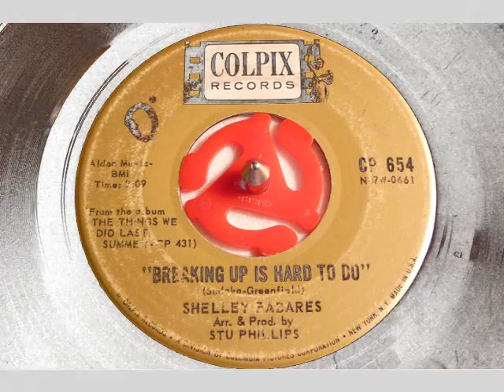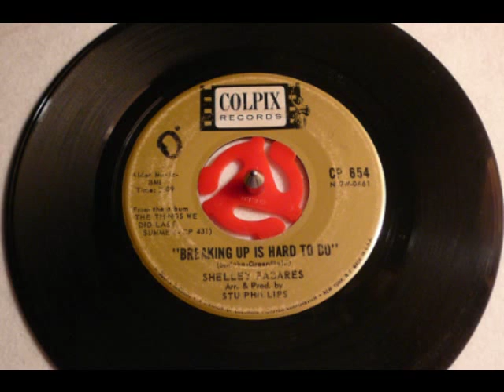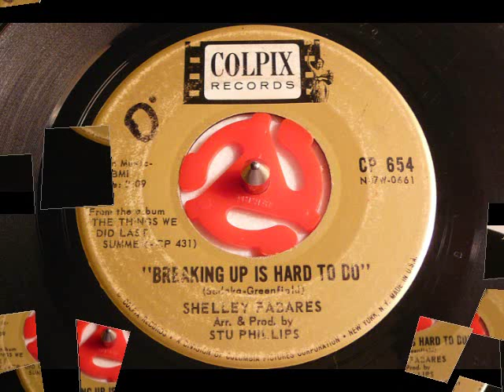45's - Breaking Up Is Hard To Do - Shelley Fabares (Colpix)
Michele Ann Marie "Shelley" Fabares (born January 19, 1944) is an American actress and singer. Fabares is known for her roles as Donna Reed's oldest child, Mary Stone, on The Donna Reed Show (from 1958 to 1963), and as Craig T. Nelson's love interest and eventual wife, Christine Armstrong Fox, on the sitcom Coach. She also was Elvis Presley's co-star in three films.

Born Michele Ann Marie Fabares in Santa Monica, California, she is the niece of Nanette Fabray. Fabares began acting at age three, and at age 10 made her television debut in an episode of Letter to Loretta. After guest-starring on various television series, Fabares landed the role of "Mary Stone" in the long-running family sitcom, The Donna Reed Show.

Her national popularity led to a recording contract and two "Top 40" hits, including "Johnny Angel," which went to No. 1 on the Billboard Hot 100 in April 1962 and peaked at #41 in the UK. It sold over one million copies and was awarded a gold disc. Fabares left The Donna Reed Show in 1963 (she would return periodically until its end in 1966) to pursue a film career. She appeared in a number of motion pictures, including three Elvis movies: Girl Happy (1965), Spinout (1966), and Clambake (1967).

During the 1970s Fabares appeared on several television series, including Love, American Style, The Rockford Files, The Interns, Mannix and Fantasy Island. In 1971, she portrayed "Joy Piccolo" in the TV movie Brian's Song, the true story of terminally ill Chicago Bears running back Brian Piccolo (played by James Caan).

In 1978 Fabares played "Francine Webster" on One Day at a Time, a role she would reprise throughout the series run.

In 1989 she won the role of "Christine Armstrong Fox" on the ABC sitcom Coach. For her work Fabares was nominated twice for a Primetime Emmy Award.

After Coach ended in 1997, Fabares played the voice-role of Martha "Ma" Kent in Superman: The Animated Series. She reprised it twice for a 2003 episode of Justice League and the 2006 direct-to-video film Superman: Brainiac Attacks.